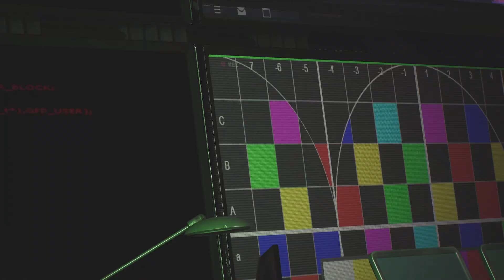"Grand Finale" - Final Mission Mysterium Side Story | Spider-Man 2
Hello! This is the Grand Finale Mission which you get by completing all the Mysteriums where you get to fight "Mysterio". You'll also unlock a suit which I show at the end!

"Grand Finale" Final Mysterium Side Mission | Spider-Man 2